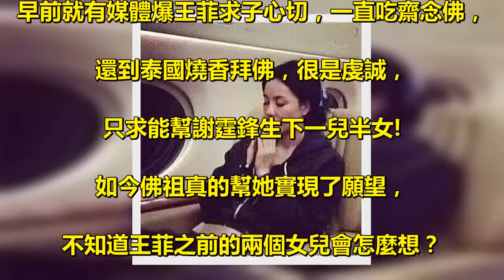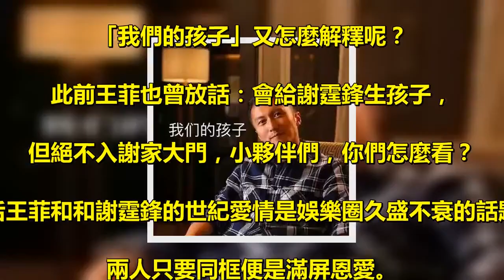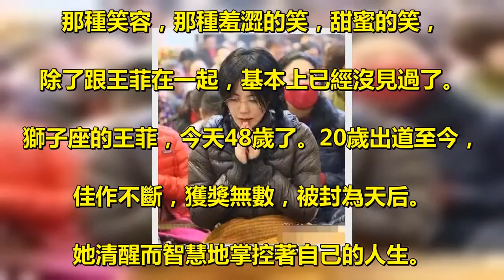王菲懷孕，不懼48高齡產子，謝霆鋒：屬於我們自己的孩子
自謝霆鋒和張柏芝離婚後不久，. 謝霆鋒就公開和王菲在一起，兩人出雙入對，. 一點不避諱別人的眼光，網友對謝霆鋒的做法，. 褒貶不一，有支持他們在一起的，. 也有不認同他們在一起的，但是兩人毫不理會。 . 在這期間，媒體經常爆王菲懷孕的消息，. 可是都被傳是謠言，. 不過這次謝霆鋒主動公布這個消息，. 難道是真要修成正果了？ . 事件的起因，就是因謝霆鋒在社交平台上稱：. 我們的「孩子」，已發表沒多久，. 就引來網友的紛紛猜測，難道王菲懷孕了？. 更有網友指出，兩人還沒結婚，就把孩子懷了，. 生下來怎麼上戶口？不過面對網友的質疑，. 謝霆鋒回應：已經做好了孩子到來的準備了！ . 早前就有媒體爆王菲求子心切，一直吃齋念佛，. 還到泰國燒香拜佛，很是虔誠，. 只求能幫謝霆鋒生下一兒半女! . 如今佛祖真的幫她實現了願望，. 不知道王菲之前的兩個女兒會怎麼想？. 而她又會是一個合格的媽媽嗎？ . 王菲被拍到懷孕大肚子逛商場的照片，. 坐實懷孕傳聞！ . 不過也有網友指出，王菲根本沒有懷孕，. 而且也不可能懷孕，證據就是下面這張圖，. 圖片中王菲和友人在一起吃飯，. 但是飯桌上的煙盒和打火機亮了，. 而桌上的香菸也不可能是別人的就是王菲的，. 因為王菲一直就有抽菸的習慣，. 所有她不可能懷孕。那麼謝霆鋒的. 「我們的孩子」又怎麼解釋呢？ . 此前王菲也曾放話：會給謝霆鋒生孩子，. 但絕不入謝家大門，小夥伴們，你們怎麼看？ . 天后王菲和和謝霆鋒的世紀愛情是娛樂圈久盛不衰的話題，. 兩人只要同框便是滿屏恩愛。 . 前段時間，謝霆鋒做客小S節目《姐姐好餓》，. 當時小S問了謝霆鋒一個這樣的問題：. 「這一個禮拜之內你有跟別人接吻過嗎」，. 當時的謝霆鋒非常的害羞，甚至低下頭點頭回應。. 又是滿屏的秀恩愛。 . 那時王菲30歲，謝霆鋒19歲 . 回望兩人戀愛史，謝霆鋒剛成年沒多久。. 就跟王菲在一起了，那時候的他被王菲牽手的時候，. 那種笑容，那種羞澀的笑，甜蜜的笑，. 除了跟王菲在一起，基本上已經沒見過了。 . 獅子座的王菲，今天48歲了。20歲出道至今，. 佳作不斷，獲獎無數，被封為天后。. 她清醒而智慧地掌控著自己的人生。. 淡出幾年後依然深受矚目，. 在名利雙收的同時收穫兩個優秀女兒，. 在四十幾歲的年紀談著少女般的戀愛。 . 最近，天后疑懷孕傳近期結婚的消息也時有出沒，. 不管真相如何，她做出的每個選擇都讓觀眾鼓掌。 . 王菲和兩個女兒，竇靖童和李嫣 . 很多人詬病王菲「不管孩子」，但事實是，. 她的兩個女兒健康自信、大氣從容，母女關係也好得不行。. 什麼離異家庭，什麼先天缺陷，都不是事兒。 . 王菲有今天，除了天賦、運氣，還有很重要的一點. ：她知道自己想要什麼，以及如何去得到。 .